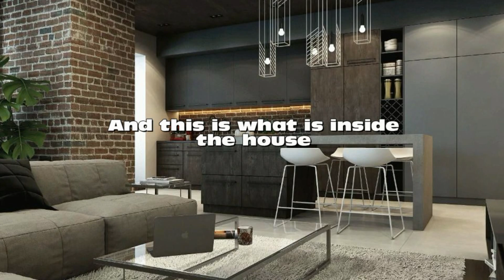House territory design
House territory design And this is what is inside the house